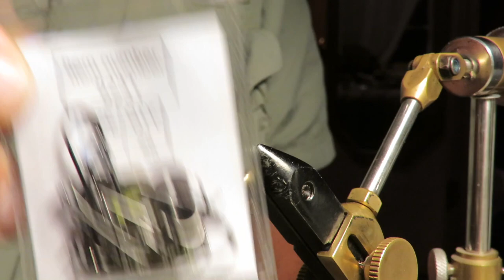FishTales Fly Tying: Coyote Clouser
These river bass I've been fishing for over the last few weeks really like a conventional spinnerbait like the original Beetle spin.  But the challenge for me is to catch these bass and other fish with the fly rod. J-Moe and I have been using simple clousers all summer to catch whitebass and hybrid stripers in the Lake Somerville spillway tailrace with one modification that made a big difference in the catch rate.  That modification is to add a spinner blade to the underside of the clouser to make it a "coyote" clouser much like the conventional jig called a roadrunner.  In the moving water of the river the added spinner blade makes a noticeable difference to the fish and my catch rate..